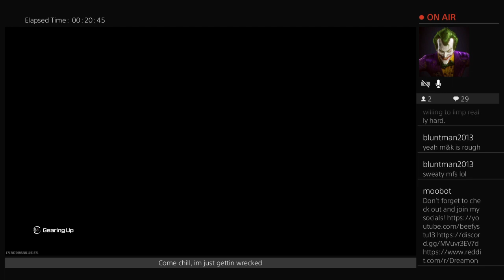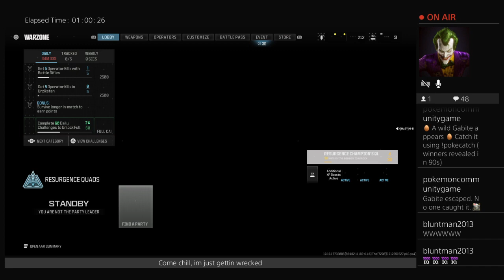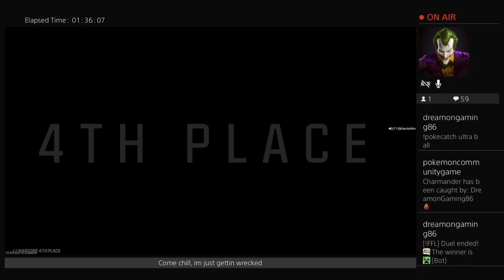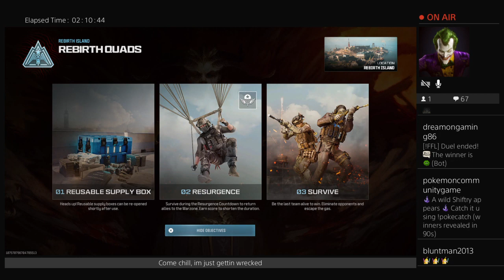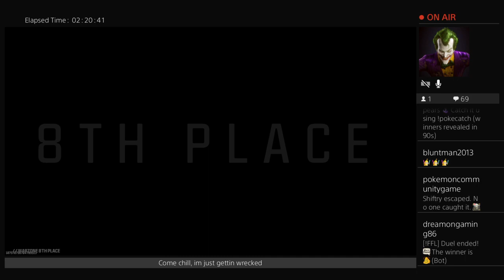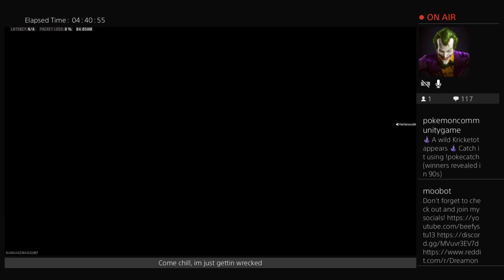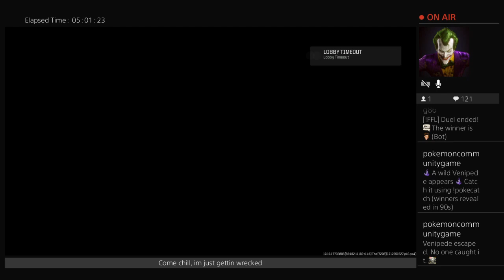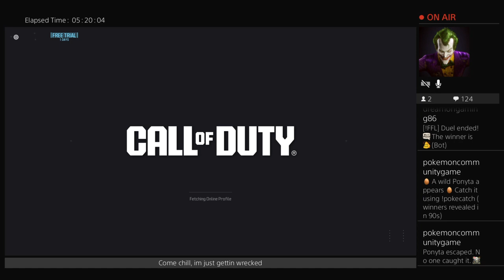Call of Duty Warzone - Day 5 streaming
Playing with my buds, co-streaming together with BFairClothTTV (go drop a follow if you don't mind)
Not the greatest gameplay, challenging to compete against these new gen consoles and pc... but i do the best i can.